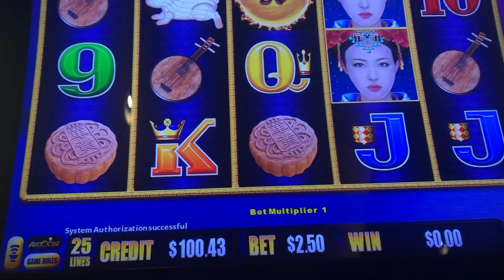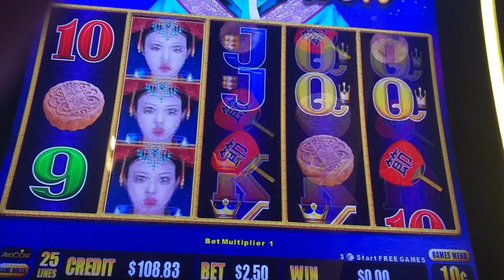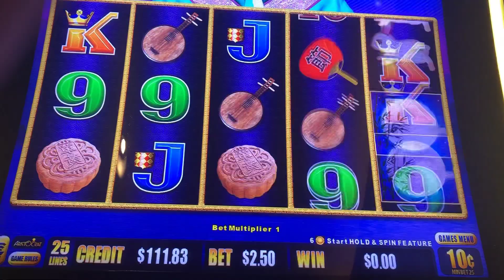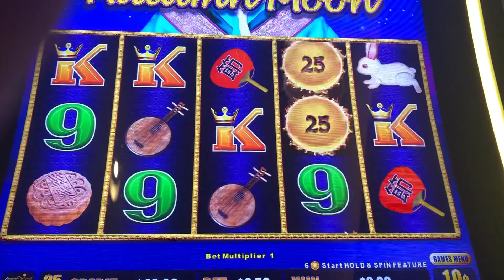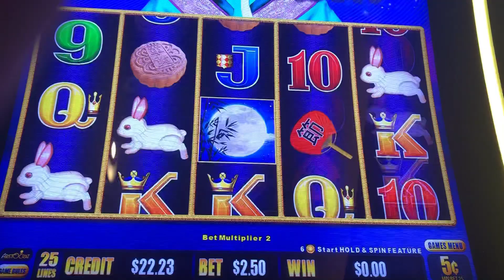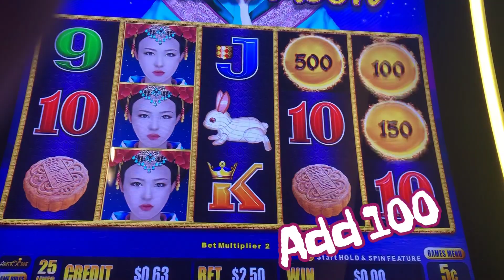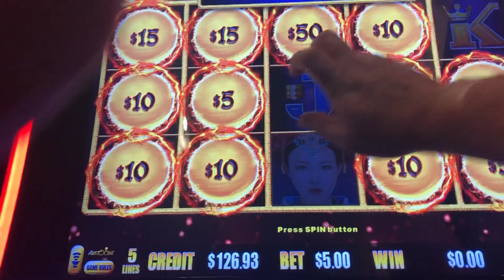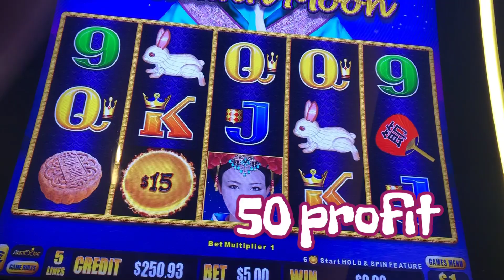Autumn Moon 10/31/20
Autumn Moon
Graton Casino and resort
100 in

They are liking too eat too much